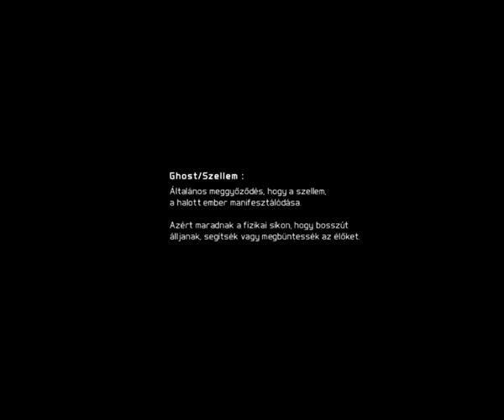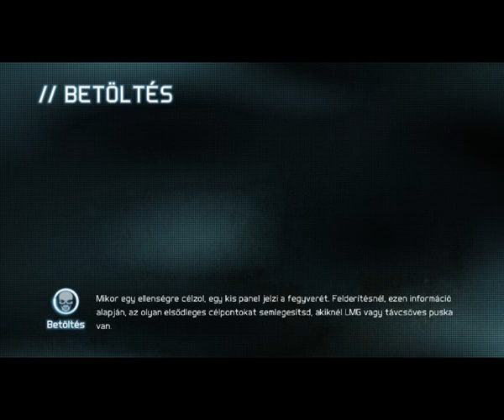Ghost Recon Future Soldier (az árnyék katonák) part1